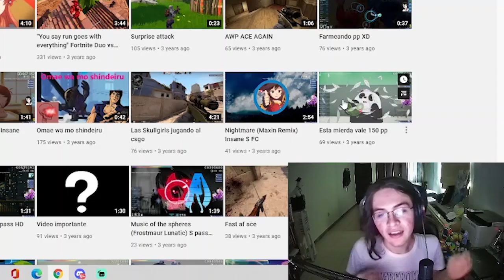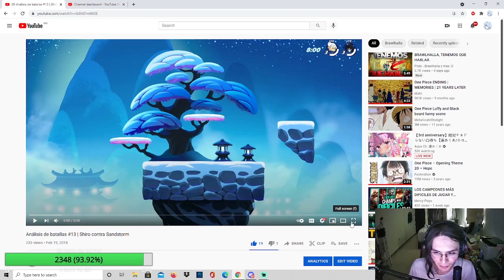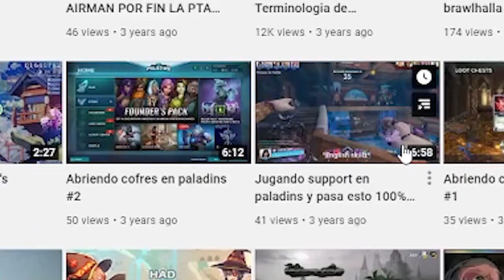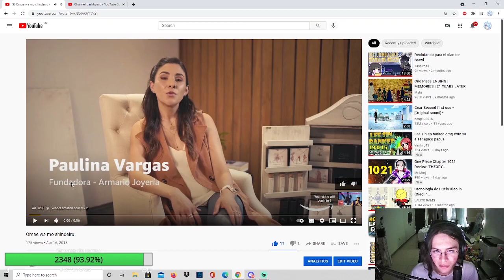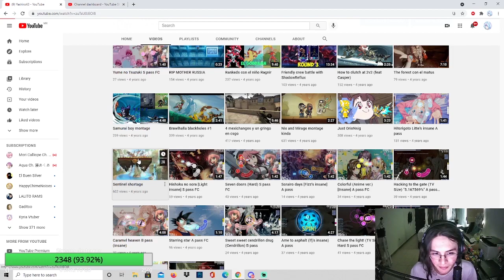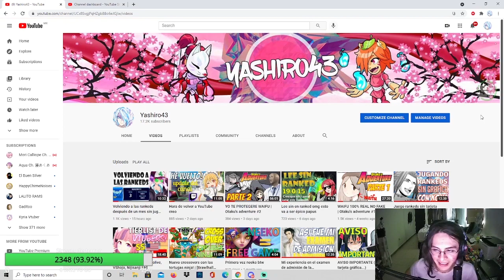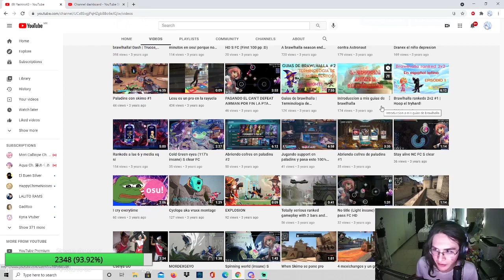Le gano a Sandstorm?! | Reaccionando a mis videos ANTIGUOS!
si

League of Legends: Elsie
Osu!: Sky_Shiro
Xbox: Nalgondante

Agrégame en cualquiera de estos si estás interesado! Usualmente acepto la mayoría de las peticiones, pero agradecería que dejases una razón de por qué quieres que te agregue. Además, por favor con todo con respeto, ya he tenido varios incidentes con gente tóxica que solo me agrega para pedirme que juegue con ellos 24/7 y si no lo hago entonces soy una mala persona, por favor no seas como ellos!